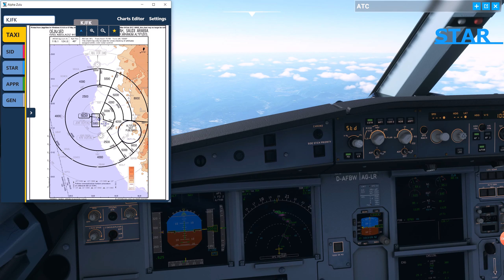Alpha Zulu : Moving Charts App For MSFS 2020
Alpha Zulu is an app to make moving charts for Microsoft Flight Simulator
2020 , Still the app in development stage but will be published soon